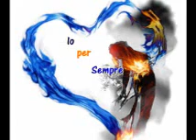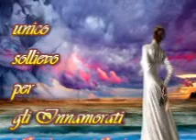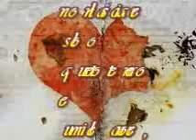♥¸¸.•*¨*•♫♪•♫♫ La Tua Ombra ♫♫•♪♫•*¨*•.¸¸♥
Io
sono la tua ombra
che in silenzio si aggira
fra i tuoi duri ed amari
pensieri.

Forse sono,
colei che ama nel pensiero
e si immerge
nella solitudine.

Forse sono
l'Amore
unico sollievo
per gli Innamorati.

Chiunque sono,
ti prego
non mandarmi via,
non lasciare
solo
questo tenero
e
umile cuore,
che spera
un domani
migliore

manuela serena
dall'album
"Adolescenza"

musica
Endless Love - Diana Ross & Lionel Richie